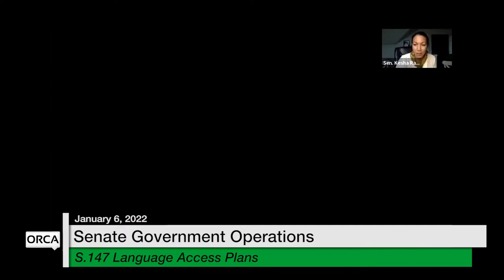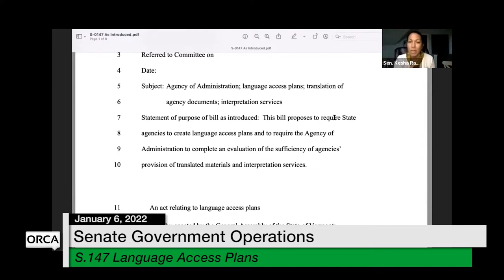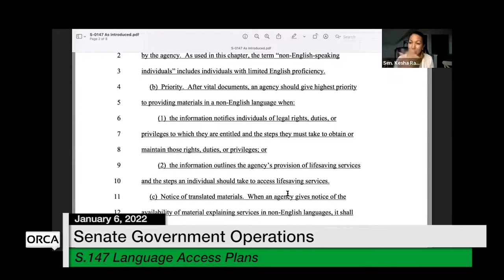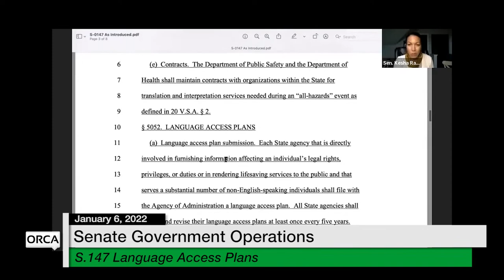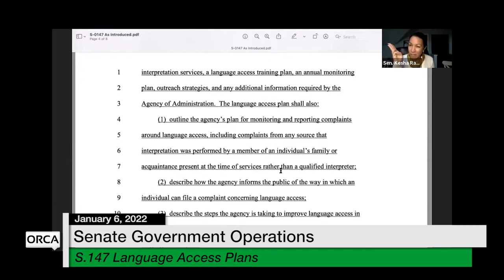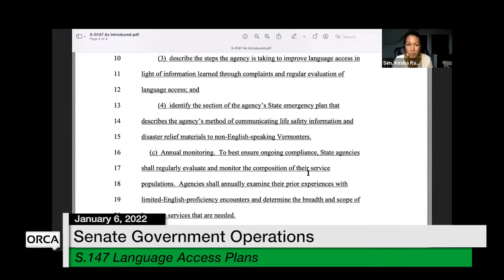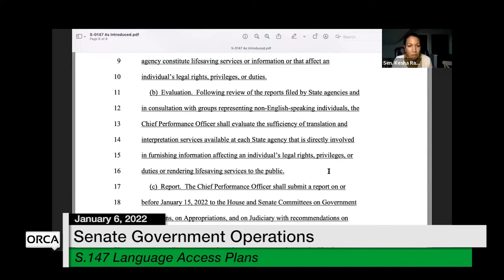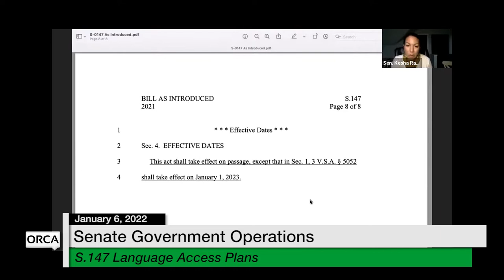Vermont State House - S.147 Language Access Plans 1/6/2022